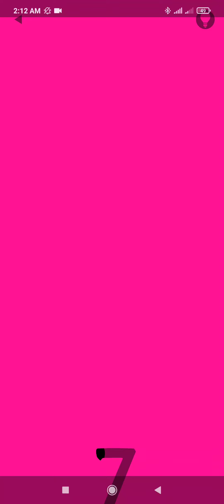pink Level 7 Walkthrough Solution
This Is new game.  This game name is pink
download available Google Play Store
A pink puzzle game for you!

Can you make the screen pink in 50 levels?

It's here, the next part of my colour puzzle series! After 'yellow', 'red', 'black, 'blue' and 'green' it's time to solve 50 new conundrums!

Do you need help? Use the light bulb button that will appear after a while in the top right of each level to get a hint.
There are multiple hints for each level.